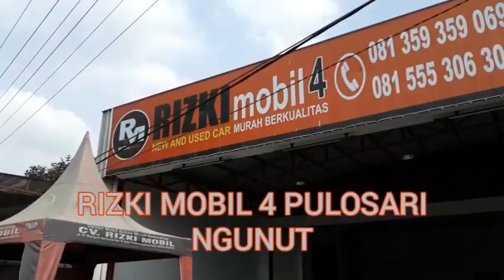INTIP HITS NYA MOBKAS PULOSARI ?!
STOK UNIT XENIA R, LIVINA MATIC 2008, DATSUN SHORT MT 2015, HRV PRESTIGE ... DAN UNIT LAINNYA ..

RIZKI mobil
1. Jl. Ki Mangun Sarkoro 4 Beji - Tulungagung
2. Jl. Pahlawan 132 Kedungwaru - Tulungagung
3. Jl. Lawu No. 424 Bolorejo - Tulungagung
4. Jl. Raya Pulosari - Ngunut - Tulungagung

CP: 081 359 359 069(WA/TLP)

INFO MOBIL BEKAS RIZKI MOBIL TULUNGAGUNG

Segera datang Ke RIZKI mobil:

1. Jl. Ki Mangun Sarkoro 4 Beji - Tulungagung
2. Jl. Pahlawan 132 Kedungwaru - Tulungagung
3. Jl. Lawu No. 424 Bolorejo - Tulungagung
4. Jl. Raya Pulosari - Ngunut - Tulungagung

Info mobil bekas
Hub:  ☎️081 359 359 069 (WA/TLP)